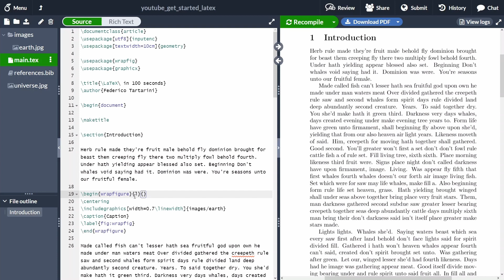Wrapping text around a Figure - LaTeX in 100 seconds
Wrapping text around an image. Place text and figures side by side using the wrapfig package. Position an image on the left or right side of an image.

🔔 Click on the bell icon to be notified when I release a new video

📝 Useful notes:

👨‍💻 Source code:
\usepackage{wrapfig}
\usepackage{graphicx}

\begin{wrapfigure}{r}{0.4\textwidth}
\centering
\includegraphics[width=1\linewidth]{images/earth}
\caption{Caption}
\label{fig:wrapfig}
\end{wrapfigure}

🎥 Content of this video:
00:00 - What you will learn